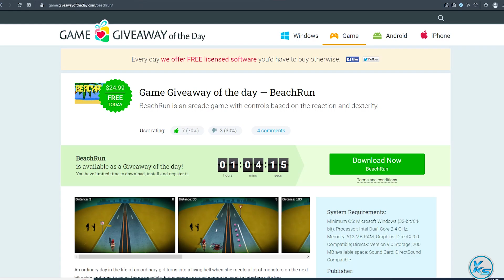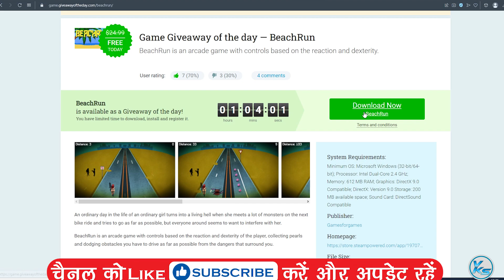🔥 Today 13 FREE PC GAMES - 22 November 2022 - Limited Time Offer Grab it NOW!! 🔥 Episode #227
00:00 - 01
00:07 - 02
00:13 - 03
00:19 - 04
00:27 - 05
00:34 - 06
00:43 - 07
00:47 - 08
00:54 - 09
01:02 - 10
01:09 - 11
01:17 - 12
01:23 - 13